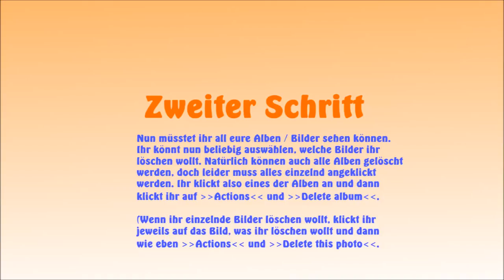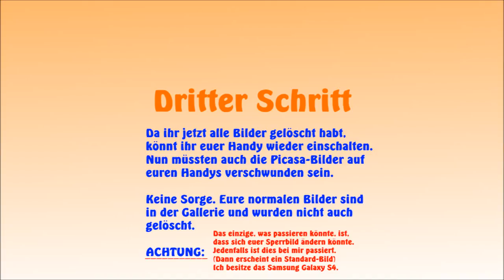PICASA-BILDER vom Handy LÖSCHEN! | Laura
PICASA BILDER LÖSCHEN // HANDY //

In diesem Video ist "kurz" erklärt, wie man diese nervigen Google+ Picasa-Bilder *wirklich* löschen kann, dass sie nicht mehr in der Galerie sind. Ich hoffe, ich kann euch mit diesem Video behilflich sein. :)
Twitter: laura_phx (ich reweete eh nie was und tu nix. xD)
Ask.fm: Laura040900